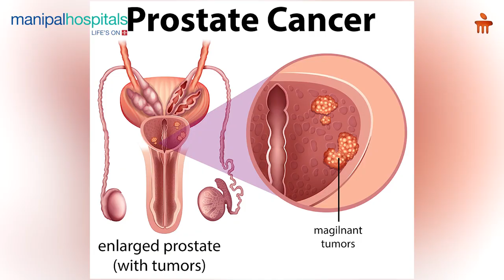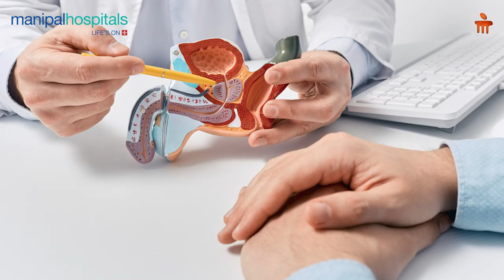Prostate Cancer: Early Detection & Awareness Dr. Manas Ranjan Pradhan |Manipal Hospital Bhubaneswar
On the occasion of Prostate Cancer Awareness Month, Dr. Manas Ranjan Pradhan, Senior Consultant - Urology, Manipal Hospital Bhubaneswar, shares his insight about prostate cancer.  He talks about how prostate cancer is one of the most common cancers in men, but early detection and awareness can be lifesaving. Watch the video to know more.